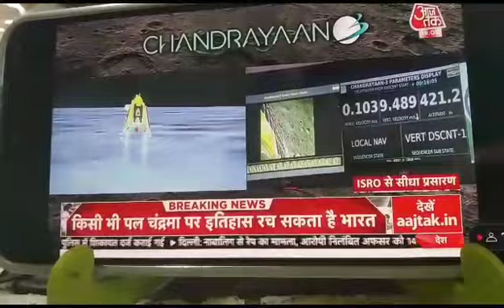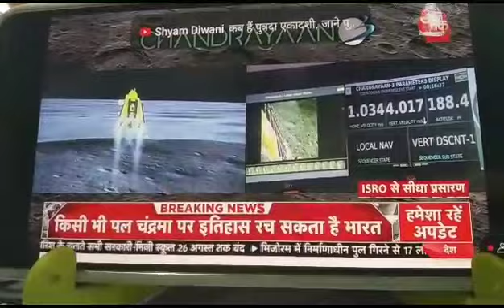chandryaan3 bharat india indian indianscientist viral